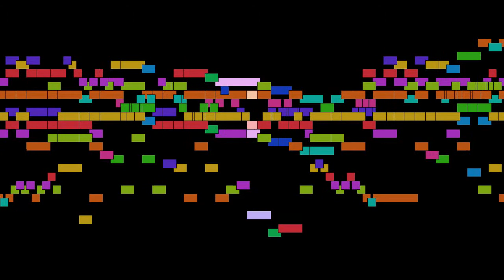Johann Sebastian Bach - No. 4, Allegro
No. 4, Allegro, by Johann Sebastian Bach, with animated score.